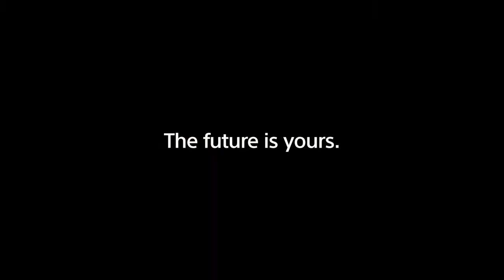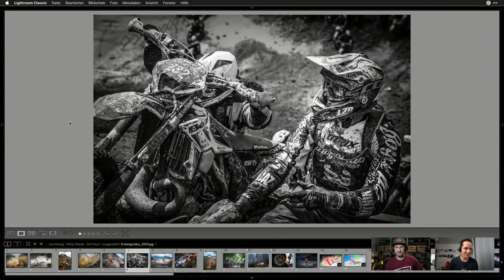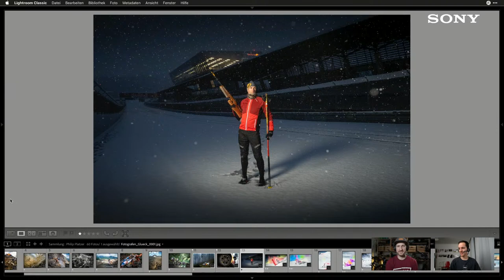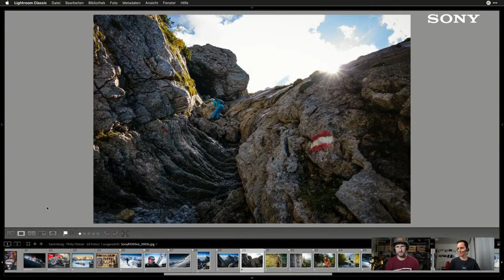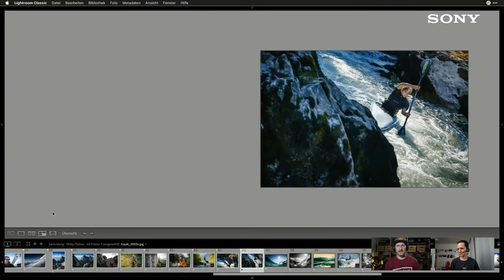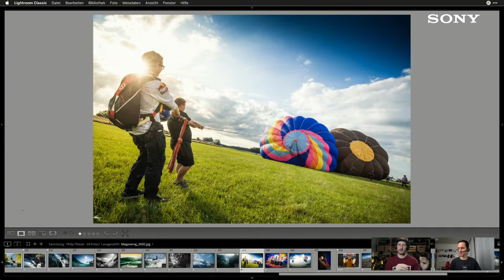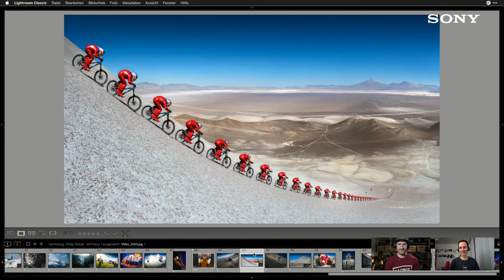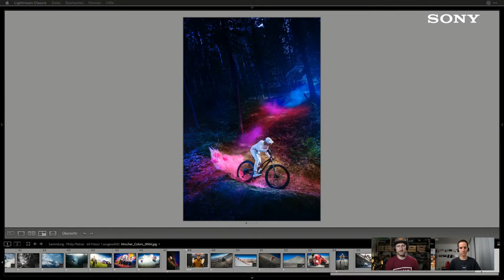Live-Talk Actionfotografie mit Philip Platzer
Lassen Sie sich in diesem Live Talk von der Energie und Kreativität von Philip Platzer mitreißen und erfahren Sie welche Herausforderungen Philip bei seinen Projekten gemeistert hat!
Die Fotografie und die Leidenschaft für Abenteuersportarten begleitet Philip Platzer schon sein ganzes Leben. Schon früh begann Philip seine eigenen Aktivitäten im Freien mit der Kamera zu dokumentieren.
Die Faszination und die Herausforderung, die Emotionen und die Dynamik beim Sport einzufangen, sind bis heute geblieben. Sie sind der Antrieb um an seine Grenzen zu gehen und Bilder zu kreieren, die so noch nie gemacht wurden. Und genau diese Hingabe und Passion für den Sport und die Fotografie sind die Essenz seiner unglaublichen und einzigartigen Arbeiten, womit er bereits zum Kategoriegewinner der Red Bull Illume Image Quest 2019 gekürt wurde.